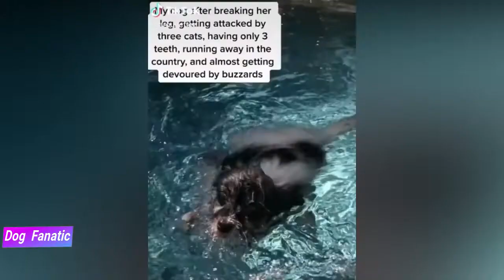Papillion - ALL you need to know in 4 MINUTES!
Hey guys!
In this video, I'll Help you decide whether the Papillion is the breed for you!
Alright, without further ado, let's go!
if you have read this description, please write a motivational comment or suggest something about the videos. Thanks in advance!
chien, chiens, race de chien, races de chien, examen, comparaison,
hund, hunde, hunderasse, hunderassen, rezension, vergleich,
狗，狗，狗品种，狗品种，审查，比较，
Cane, cani, cane di razza, razze canine, revisione, confronto,
개, 개, 개 품종, 개 품종, 검토, 비교,
perro, perros, raza de perro, razas de perros, revisión, comparación,
собака, собаки, породы собак, породы собак, обзор, сравнение,
cão, cães, raça de cães, raças de cães, revisão, comparação,
This Video is Educative, Not to Inspire Conflicts, You can not use this for political reason or any other reason.